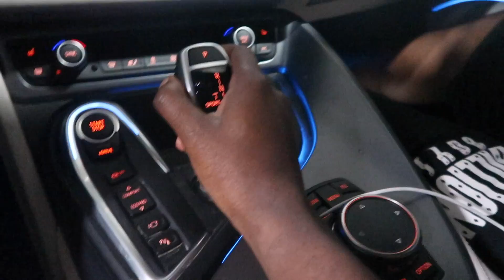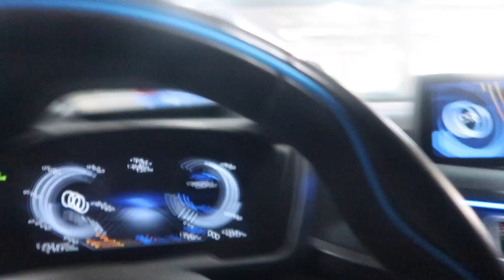BEING A MILLIONAIRE FOR 24 HOURS! | TyTheGuy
VLOG CHANNEL

IM BLESSED MAN ALL I CAN DO IS THANK THE MAN ABOVE